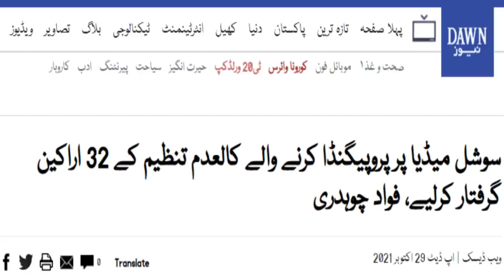PM Imran Khans Strong Action Against TLP | Islamabad Seal & Red Alert | TLP Expose By Faisal Tarar